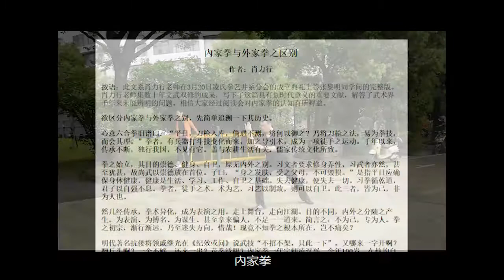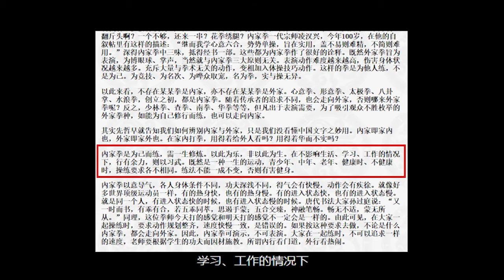90后学凌氏心意六合拳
90后武术爱好者多方寻找，终在凌氏拳艺找到真正内家拳老师